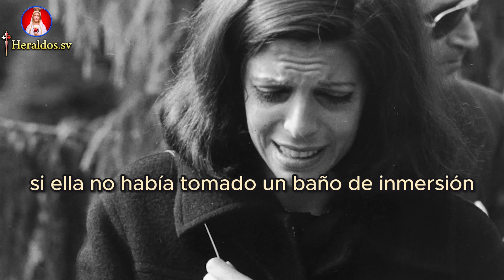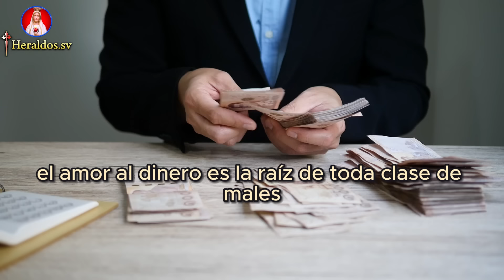Meditación Consagración a la Virgen María - Día 1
Una meditación diaria para todo el mes de Mayo con nuestro querido Padre Gonzalo Raymundo.
Desde el cielo te manda esta meditación.